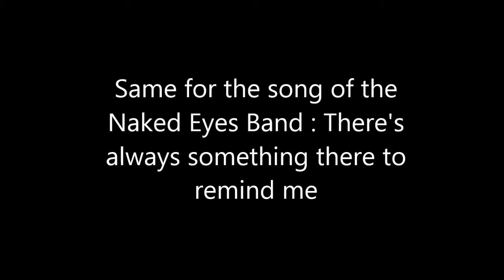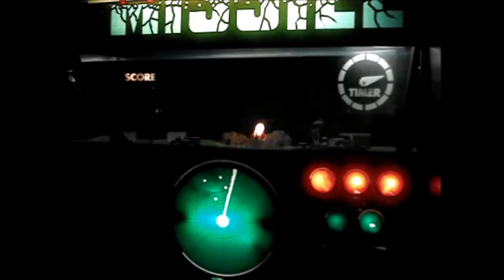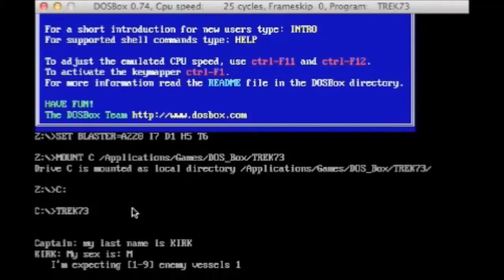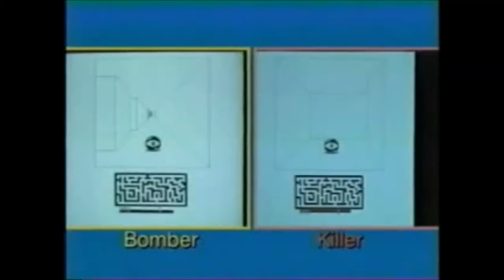L'histoire du jeu vidéo épisode 1/The history of video games episode 1 1947-1975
Ma première vidéo

No comments
Sans commentaires

Il y a plus de jeux entre 1947 et 1975 que vous pensez probablement

There are more games between 1947 and 1975 than you probably think.

La chanson "There's always something new to remind me" appartient au groupe Naked Eyes, pas de poursuite judiciaire merci

The song "There always something new to remind me" belong to the band Naked Eyes so no judicial pursuit please

La chanson "There's always something new to remind me" appartient au groupe Naked Eyes alors pas de poursuite judiciaire s'il vous plait.

NOTE : Je n'ai pas composé cette musique. Elle est la propriété de WMG. Cette vidéo est uniquement à but éducative ou récréative.